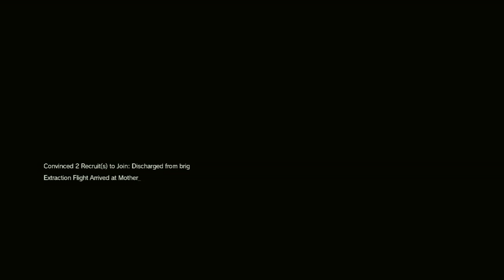Metal Gear Solid V: Phantom Pain (360) walkthrough - Angel With Broken Wings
Part 11 of Metal Gear Solid V: The Phantom Pain walkthrough on the Xbox 360.